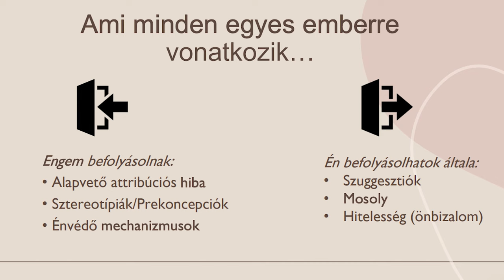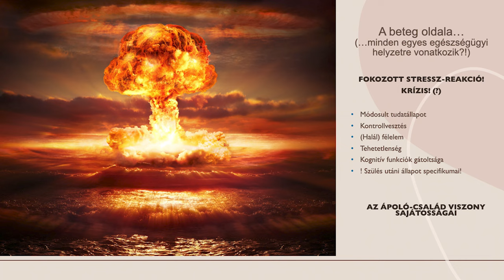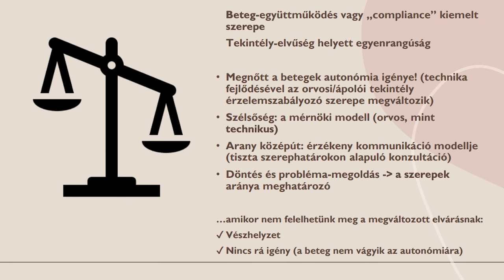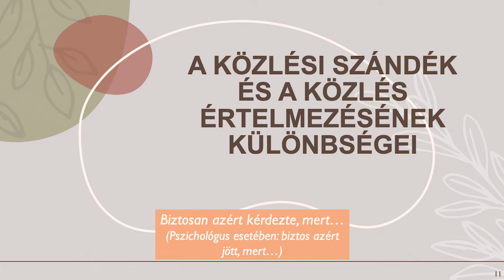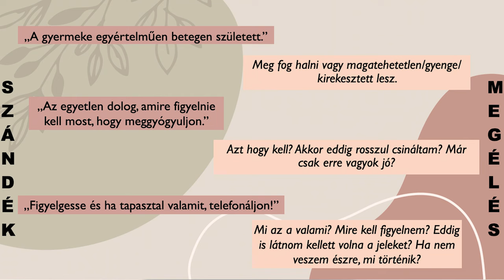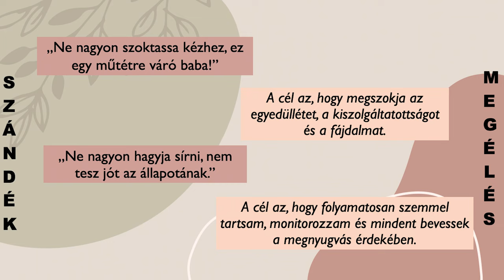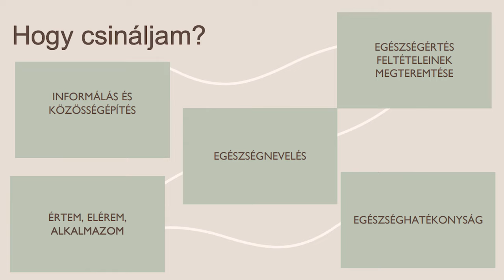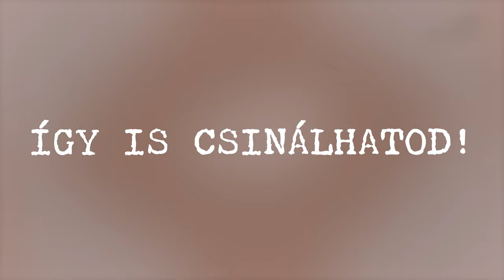Hogyan kommunikálhatok, ha kórházba kerülök?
Kórházban dolgozó pszichológusként nap, mint nap testközelből tapasztalom meg a kommunikáció összetettségét. Milyen tényezők hatnak rám? Milyen tényezők befolyásolják az egészségügyi személyzetet? Hogyan szabályozhatom hatékonyan az érzlemeimet, a viselkedésemet? Ha a krízisre adott reakcióink még magunk számára is újak, kiszámíthatatlanok - HA MINDENKI ÚGY BOLDOGUL, AHOGY TUD - akkor mégis hogy  álljak hozzá?
Videómmal segíteni szeretnék a krízishelyzetben lévőknek, hogy könnyebb legyen a megküzdés és ezáltal  az információáramlás ezekben az érzelmileg megterhelő szituációkban.

Az orvosok, a betegek és hozzátartozóik esetében is elengedhetetlen a törődő, tiszta kommunikáció, hiszen ez segít a támogató közeg biztosításában, ami könnyebbé teszi a gyógyulás folyamatát.
Tényleg segíthet a hatékony kommunikáció? Felkészülhetek ezekre a helyzetekre? Ezekhez hasonló témákat boncolgat majd az “Így is csinálhatod!” sorozat.